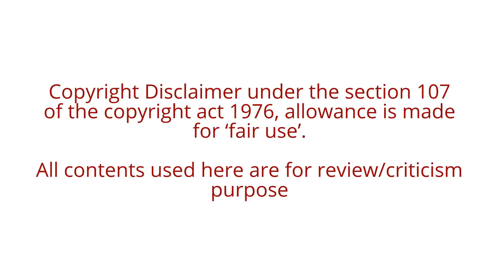Hit- A Fighter From Team Champa or Universe 6 - Dragon ball Super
The one you can see on the absolute left of the picture. This guy probably goes by the name heat.

Well, there are not many certain or confirmed information’s to share about him. As chapter 7 of DBS manga didn’t give any details about him. We just got his first look.

So, what I am going to say are all based on assumptions or my personal thinking. You can share yours on the comment section.

I think heat is the strongest character on Champa’s team. More like a leader figure. Also he looks the coolest to me. Now from his looks he looks similar to 2 previously know Dragon Ball character. Most people agree that he looks like Perfect Cell. He also has some similarity with Cooler.

Now questions like who could he be? What’s his race? How powerful is he?

Well, there are many possibilities. He could be a totally new character from a new species. Who has nothing to do with any character we know. This has a good possibility as Toriyama is interested to introduce absolute new and fresh characters.
Dragon Ball Z, Dragon Ball Super. Heat. Team Champa, Vados, Beerus, Whis, Universe 7 vs Universe 6
Now, going by his looks if we try to make some connection he could be someone like Cell who has the ability to absorb. His body appears to have different and diverse features which could indicate absorbing someone. How would Cell look if he absorbed King Cold and Frieza at hell? Hahaha
I also personally think this character could have something to do with the nameks. Maybe they all combined into one or something like that.  Dragon Ball Super Manga Chapter 7
Putting all the assumptions aside, I can tell you that this guy is the real deal. He will probably extend to this super series till the very end and gain a lot of fan popularity.